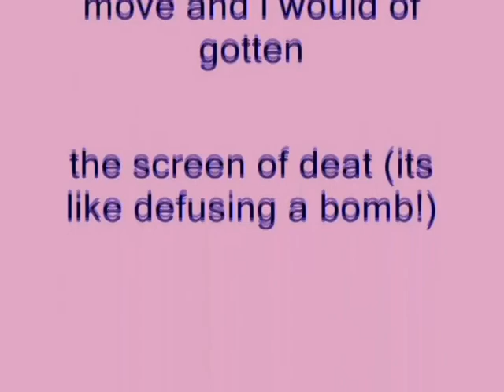Windows XP Installation Music In My G-Major 7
How To Make My G-Major 7:

VideoFX

1st: Invert - (default) or 100% Inversion

2nd: Color Balance - Blue-Violet Color Balance (Customized)

Red:                           0.003
Green:                      -0.024
Blue:                          0.262
Type:                          Midtones
Preserve Luminosity: With a Checkmark

AudioFX

Pitch Change For Each Track:

1st Track:     0

2nd Track:    3